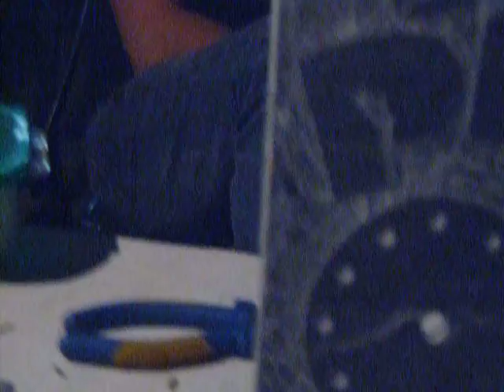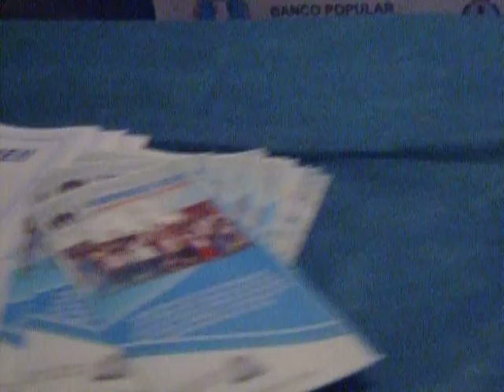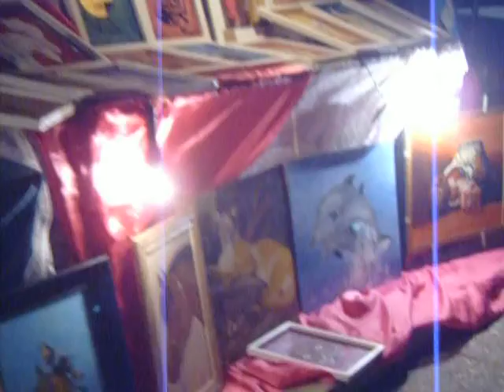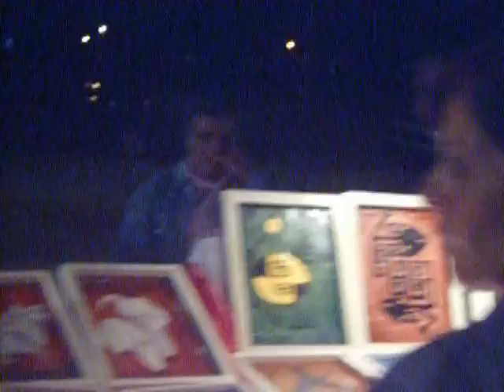compromiso social Río Segundo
Exposición de prestatarios del Banco Popular de la Buena Fe en el centro de la ciudad de Río Segundo. 24 de mayo de 2009